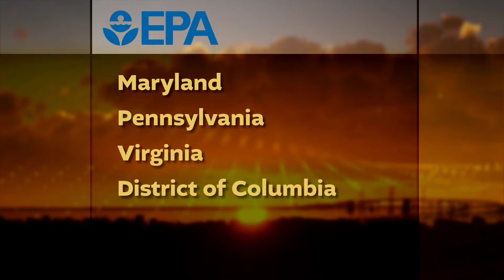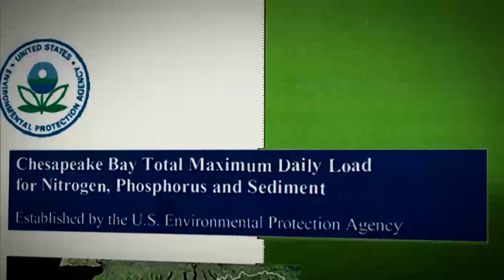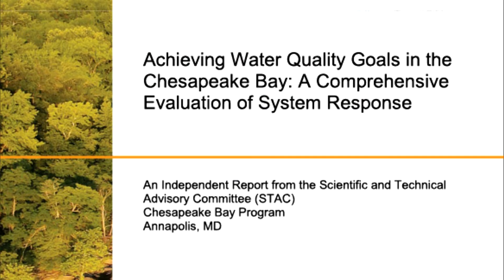Chesapeake Bay Summit 2024: A timeline of degrading & restoring the nation's largest estuary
Travel more than 400 years into the past for a look at how human activity within the Chesapeake Bay watershed gradually – and then rapidly – led to the degradation of the nation’s largest estuary. And, explore the beginnings of the restoration effort, from the Clean Water Act, to the Chesapeake Bay Agreement, to the looming 2025 clean-up deadline.

What’s next for the Chesapeake? Leading experts weigh in during the Chesapeake Bay Summit 2024: Course Correction, available to stream in the PBS App.